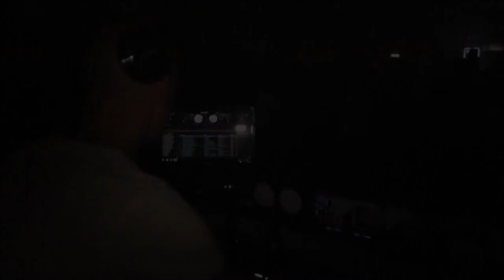22.03.2014 | MOBISCH @ Mad Club | Soest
MOBISCH - Live @ Mad Club, Soest (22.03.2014)

"Druckfabrik meets Nacht Betrieb with Man At Arms"